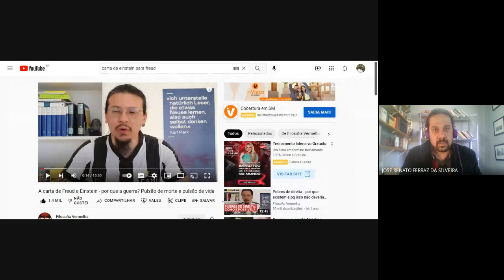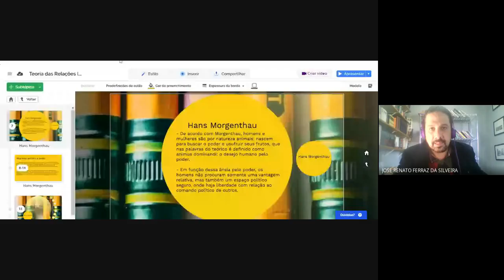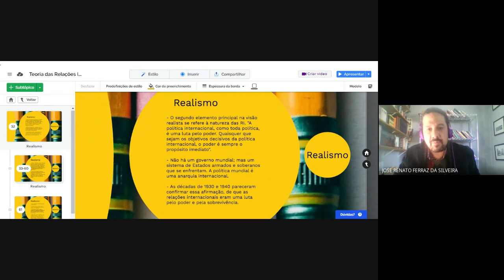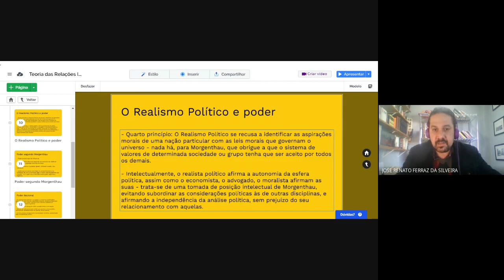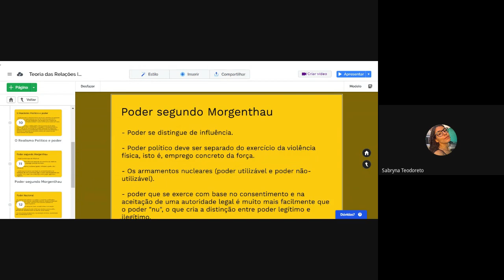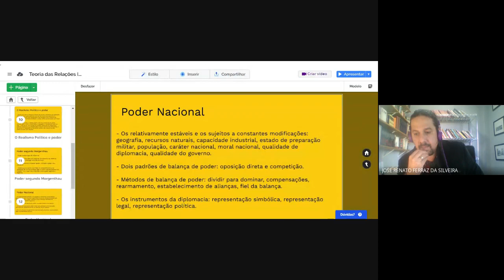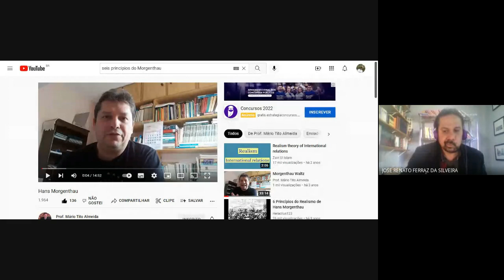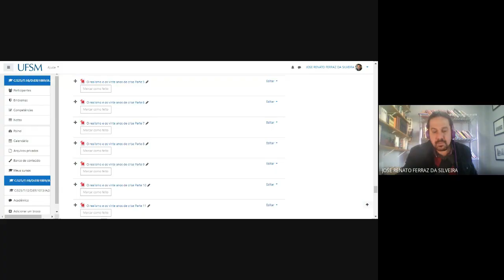Aula 10 UNIDADE 5 TEORIAS FORMADORAS DAS RELAÇÕES INTERNACIONAIS